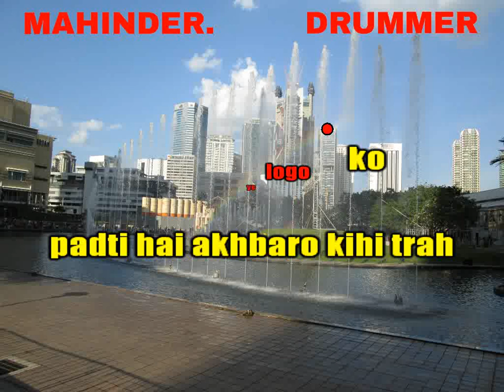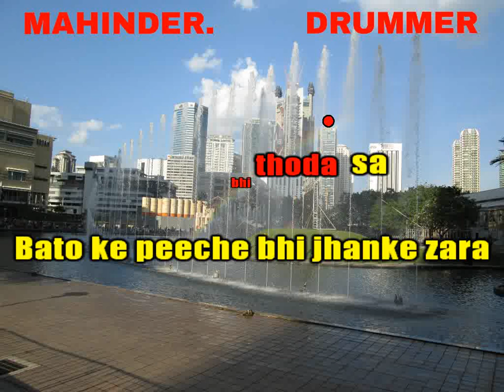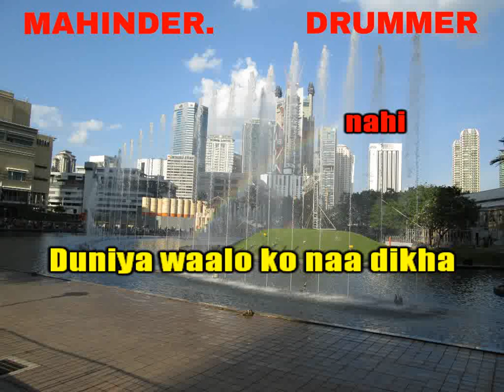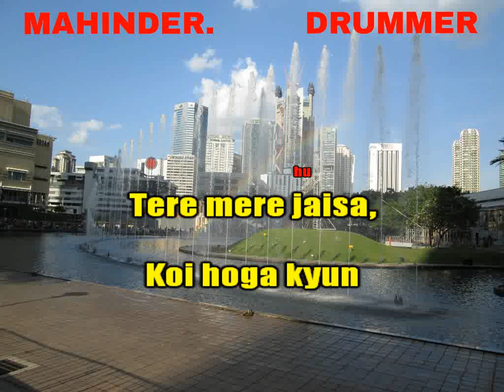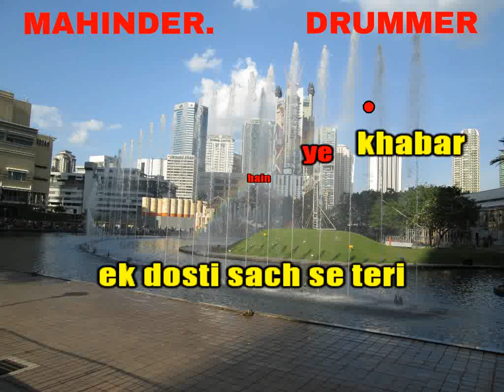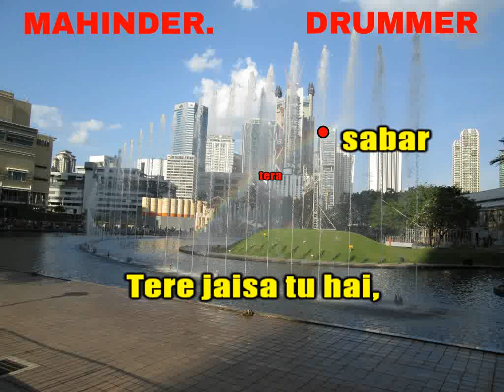TERE JAISA TU HAI FANNEY KHAN KARAOKE WITH LYRICS